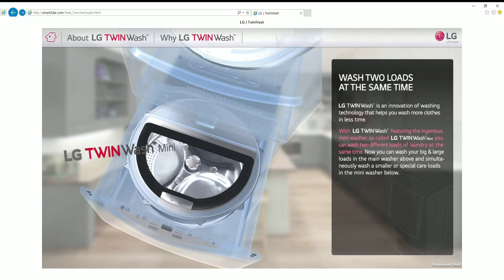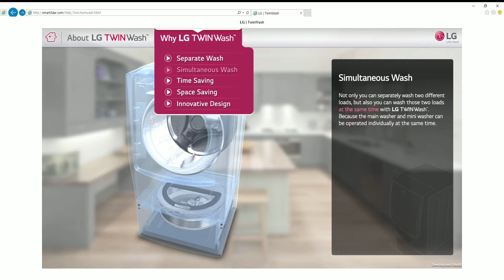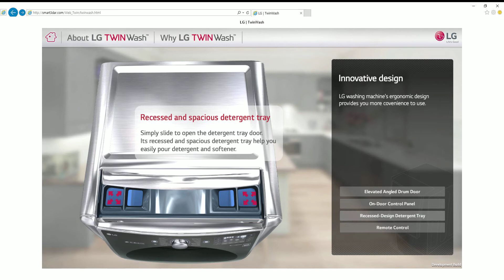LG TwinWash Washing Machine Web.ver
LG TwinWash Washing Machine
Create by J&C Marketing communication